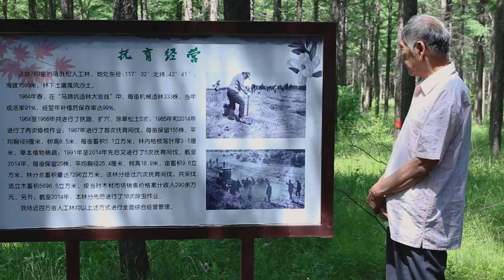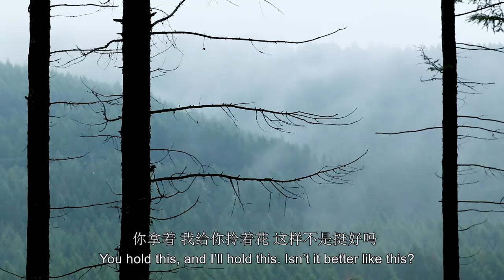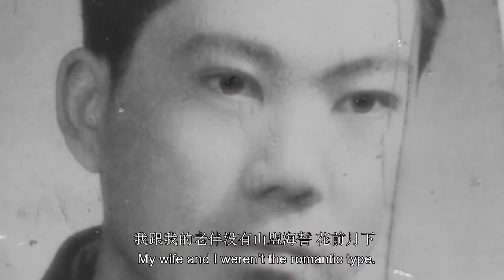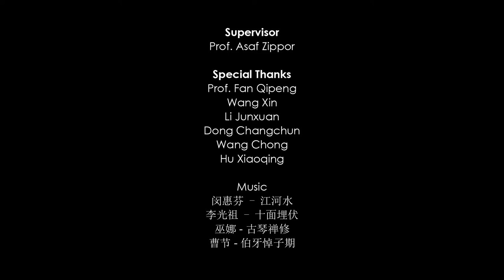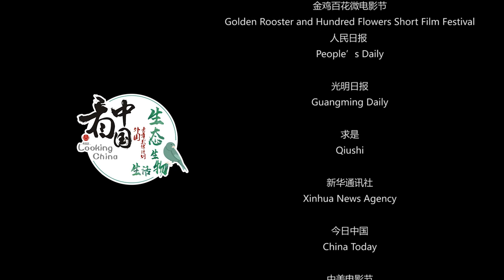Painting A Forest 画沙成林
Saihanba was a huge plateau barren hill with very bad environment decades ago. After generations of vegetation, it has turned into a green paradise. "Sanhanba is a huge painting, an amazing painting, a piece of art." Ren Zhongyuan, a 1st generation planter, said proudly and he is one of the painters who painted the land from sands into green forests.

This is a video from "Looking China" Youth Film Project, and you may visit the playlist for more videos in the project.